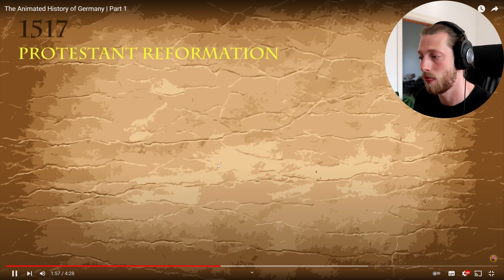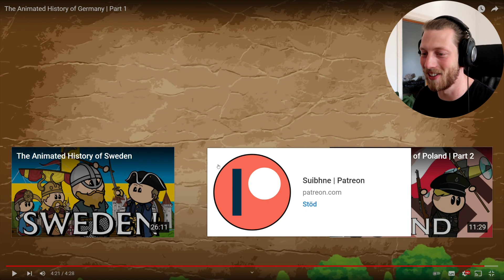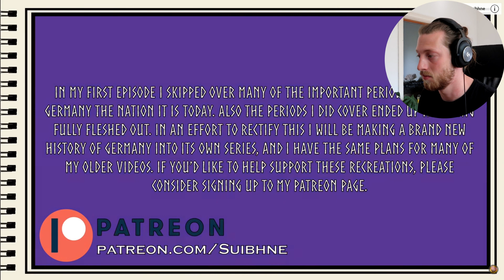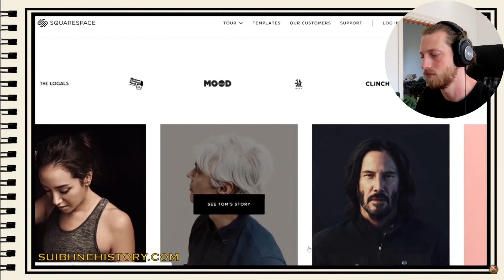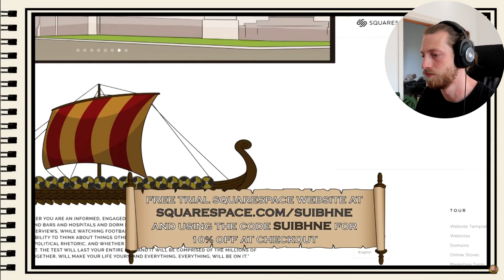Teacher Reacts To "The Animated History Of Germany" [PART 1 & 2]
Take care!